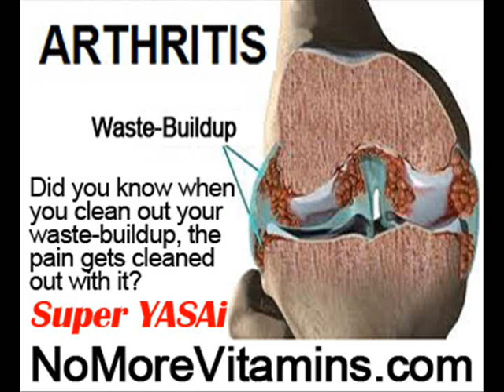Foods To Avoid For Osteoarthritis by NoMoreVitamins com